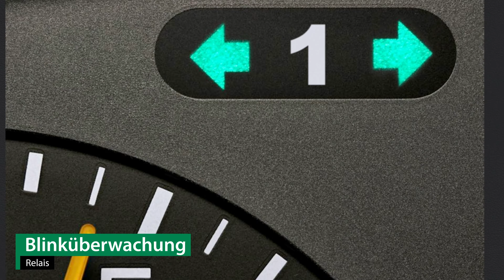Anhängerkupplung OPEL MOVANO B Bus | Brink Komplettsatz + Montage von Rameder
►Anhängerkupplung + Elektrosatz + Montage | OPEL MOVANO B Bus | Brink

Einbau, Montage und Produktvorstellung einer universal Anhängerkupplung inkl. E-Satz für den OPEL MOVANO B Bus . Die vorgestellte AHK abnehmbar von Brink ist bei Rameder erhältlich Das Nachrüsten der Anhängevorrichtung kann optional in einem unserer bundesweit verteilten Montagepoints von uns übernommen werden

Warum sollte ich meine Anhängerkupplung für den OPEL MOVANO B Bus bei Rameder kaufen?
+Bestpreis-Garantie
+Maximaler Kundenservice

Ist die Anhängerkupplung von Brink die richtige für meinen OPEL MOVANO B Bus von OPEL?